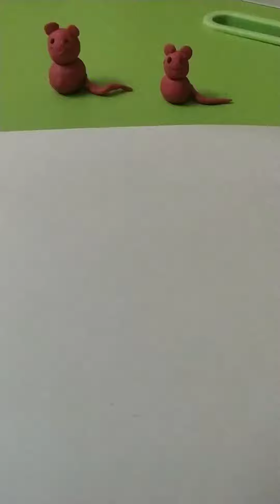How to make sheep with waste material/ art and craft for kids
how to make sheep with waste material... arts and craft for kids